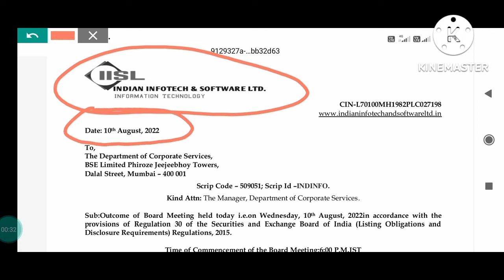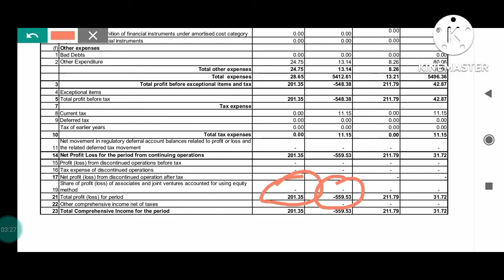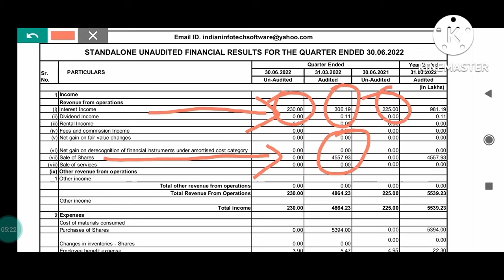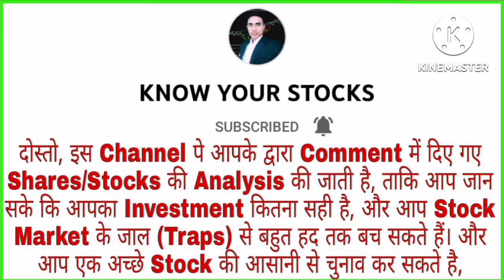2 करोड़ का profit एक Traps है, indian infotech q1 results, indian infotech result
2 करोड़ का profit एक Traps है, indian infotech q1 results, indian infotech result

indian infotech result